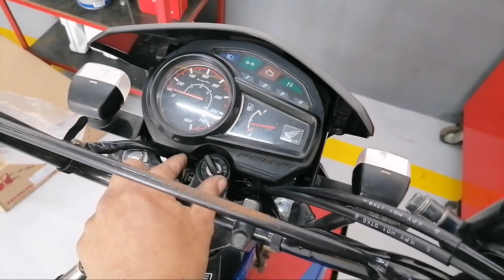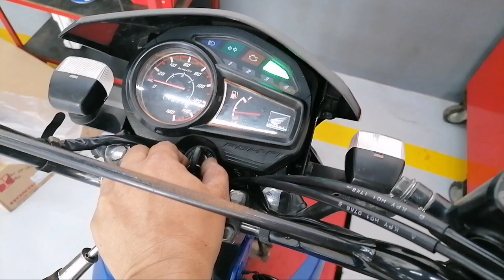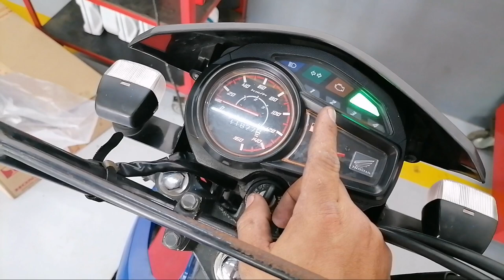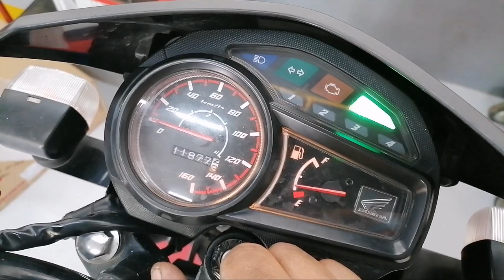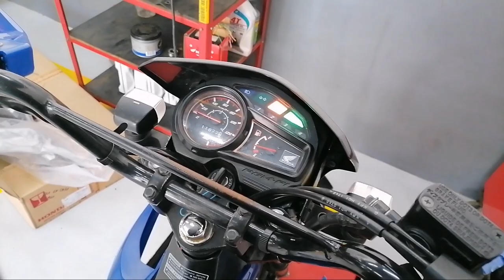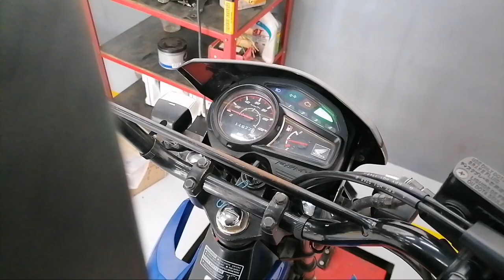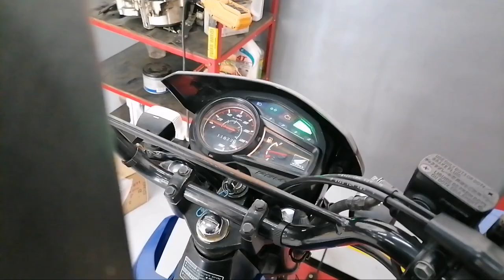CHECK ENGINE| CODE #8 | DELETING PROCESS | HONDA XRM- FI